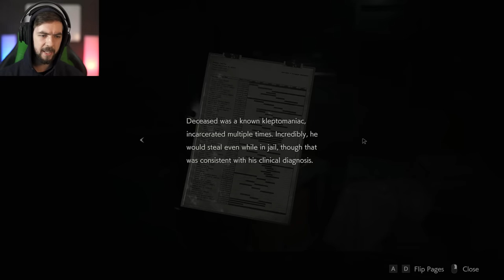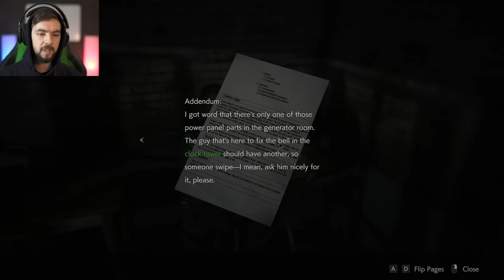LET ME LICK YOU! | Resident Evil 2 (Remake) - Leon Part 2